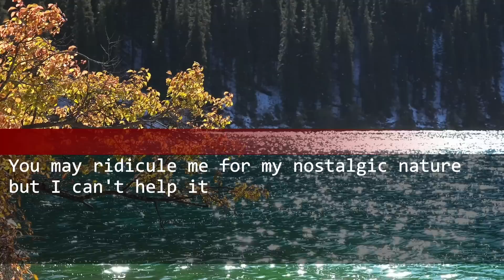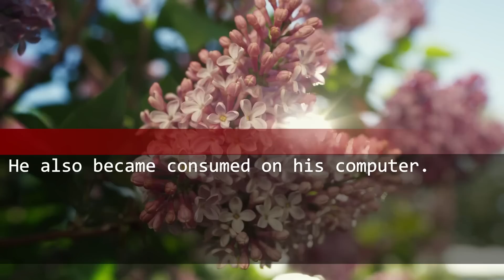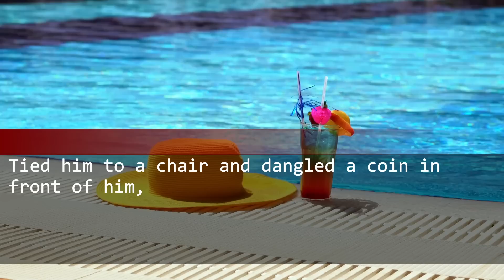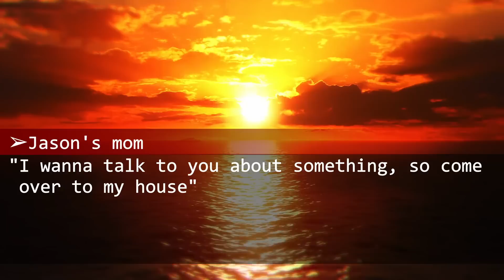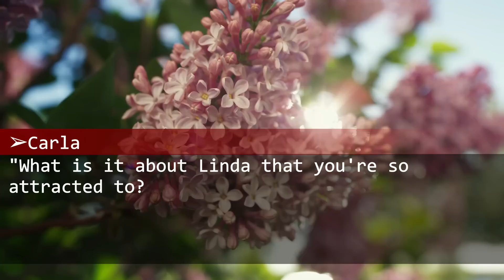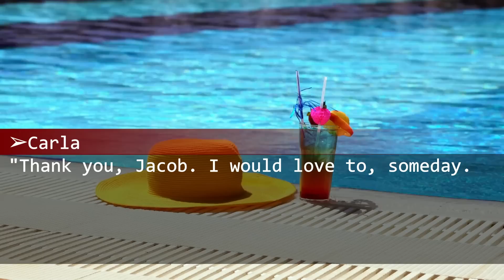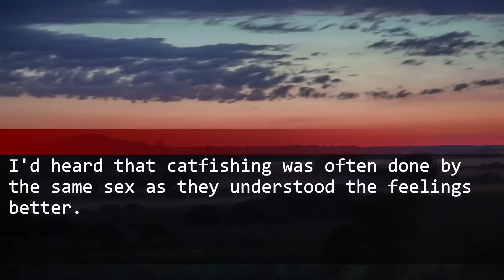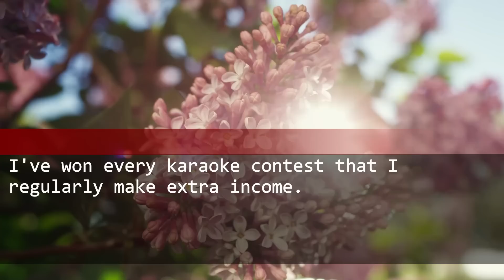On my 45th birthday, my husband suddenly asked to separate so that he could live with his mother.